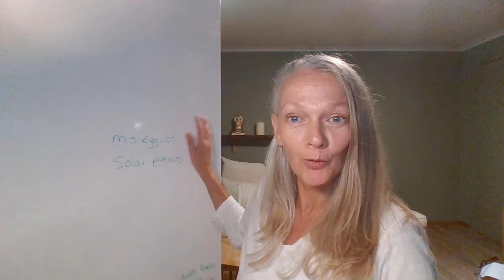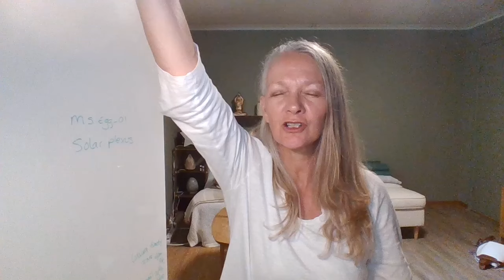Solar Plexus Light Language Transmission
To clear the restriction of your inner power is to clear your solar plexus. Join me in clearing the solar plexus. Your spiritual healing journey can be fun, have fun in your journey, it makes it so much easier and joyful for all that is about you that will come when you feel into the joy of the journey.

Light Language codes are filtered through the heart. Intentions are always of the purest Light. To receive the codes please be empowered and connect with my heart, anchor into the original template of the Earth's grid. Use your breath to receive higher levels of consciousness - in a breath/ out let it all go.

Light Language codes create a sense of remembrance, release, and/or activation.

Online Light Language Courses

Alternative Mental Health Service Ltd
About Nicola Light

Nicola offers healing and mentoring to groups and single one-to-ones in retreats and healing centres.

Beginners to Intermediate - Nicola teaches from the foundation - up. Pure mindfulness, intuitive breath and body movement. Energy awareness to heal yourself and others. Reiki Master. Mindfulness for children and parents.

Expanding and Mastery - Awakening the soul to the empowered state of mind, body and soul. Take it up to the next evolutionary scale of your spiritual journey. It is the continuation of your soul’s alignment that will free you totally from the old into the new.

Healing Modality - is intuitive and is fundamentally based on energy and sound. From Reiki to Quantum energy and soul healing.
Advanced Healing - In a pure channel state, Nicola connects to her multidimensional Galactic aspects and higher levels of consciousness.

The Quantum field of connection to the highest available timeline creates a remembrance of the Light. Releasing blocks in the energetic field, patterns of behaviour, mind belief upgrades, body ascension, pain release, and soul upgrades to receive downloads of higher levels of frequency and remembrance.

Nicola expressed Light Language to release negative patterns and cycles of behaviour, remembrance codes to unlock blocks, and activation codes to shift souls forward into their soul mission and original template/ blueprint. Reaching up to connect and anchoring down - embodying into the matrix system, into the ‘original template of being’. Surpassing the distorted illusionary field of energy and awakening the soul into a higher level of connection.

Galactic Shaman - transmuting negative energy and retrieval of soul fragmentation in the dimensions throughout all time and space. Galactic Multidimensional integration, healing and connection. Empowering those who work with Nicola to download and integrate higher levels of consciousness connection and understanding.

Nicola works with groups, healing collective energy and on a one-to-one basis, giving a bespoke experience.

Mentoring - Nicola assists healers, mediums and psychics to push through their stuck and suppressed energetic fields into higher accessible realms and dimensions. Working with Galactic forces to access key codes to create a secure transference of data held within presented  Light codes. Channelled information and guidance empower and upgrade.

YouTube Channel - Nicola Light offers content that guides viewers into an empowered understanding of their ascension journey. Providing Galactic and higher consciousness channeling and Light Language transmissions.

Alternative Mental Health - emotional and mental health support. Nicola has helped many people navigate their life trauma, ancestral cycles and deep core wounds. Providing guidance and practices to empower people to heal themselves. Body movement, intuitive breathwork and energetic emotional release therapy.